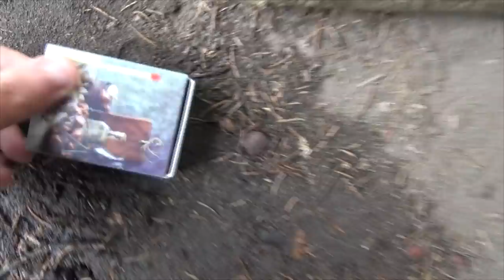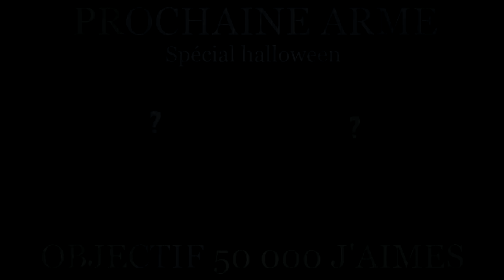L'épée du Roi de la nuit - Game of thrones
Dans cette vidéo je réalise les armes des marcheurs blanc de la série Game of thrones de façon primitif.

1 A Kings Ransom 3 - Johannes Bornlöf
2 Still Here 2 - Patrik Almkvisth
3 Kill Fiction 5 - Niklas Ahlström
4 V1RGO - Patrik Almkvisth
5 A Thief In The Night - Håkan Eriksson
6 Let It Rain - Andreas Ericson

 Transition A deux main - Oggy and the cockroaches - HagiHagi

Couteau - The Greatest Adventure - Johannes Bornlöf
 Lance - Echoes Of War - Johan Johansson
 Sabre - Choirs Of War 3 - Johannes Bornlöf